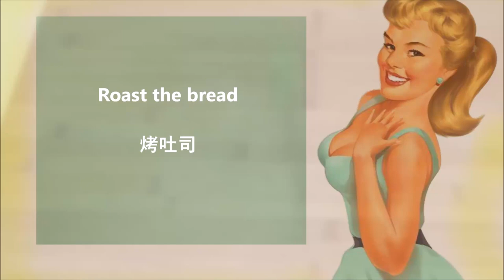Banana Sandwich / 香蕉三明治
English :
sandwich bread
banana
butter

Toast the bread, then brush generously with butter. Slice the banana and put it on the bread.

中文：
吐司
香蕉
牛油

烤面包，然后大量刷上黄油。把香蕉切成薄片，放在面包上。